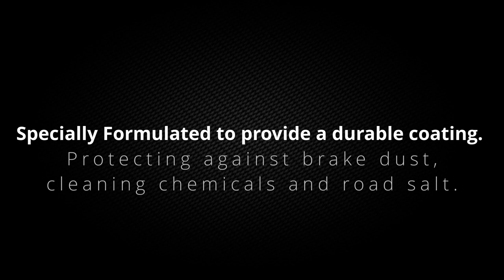E-TECH Alloy Wheel Paint Product Video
Pro Exposure Photography have compiled some footage sent through from E-TECH and put together this short informational video. The video was constructed to be added to our clients Amazon store listings.